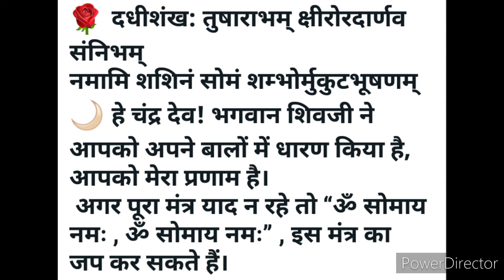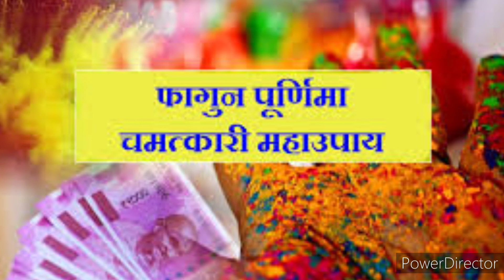होली की पूर्णिमा के दिन आर्थिक तकलीफ दूर करने का जबरदस्त टोटका !! Holi ka totka !! sukh samridhi !!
Hello friends होली की पूर्णिमा के दिन आर्थिक तकलीफ दूर करने का जबरदस्त टोटका आज आपको इस वीडियो में बताया जाएगा आपको बोलना है बस एक मंत्र !!